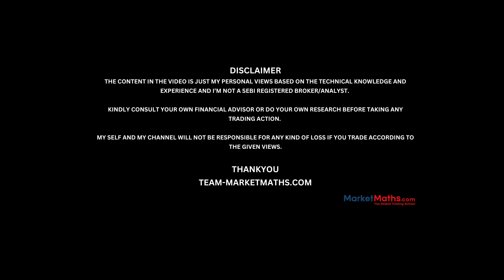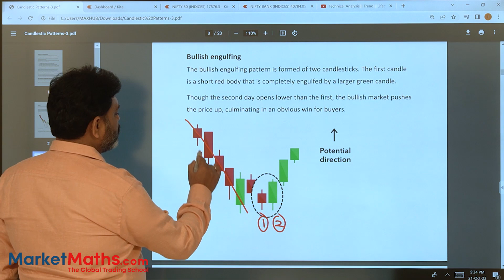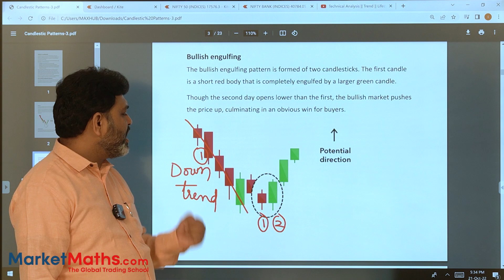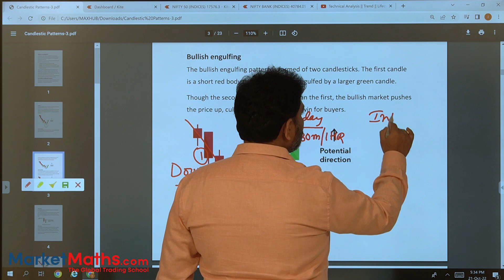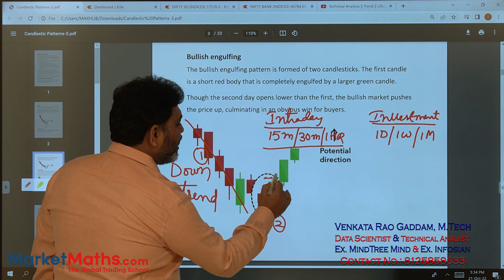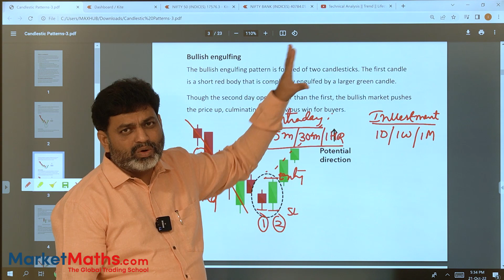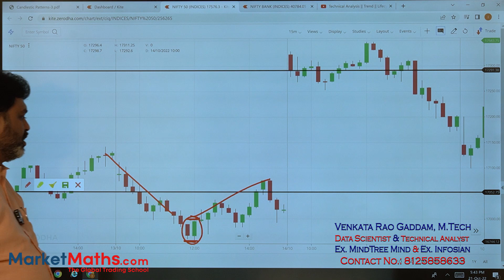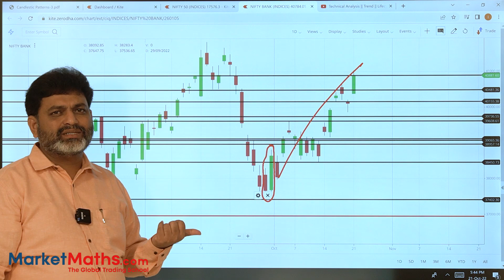Technical Analysis || Bullish Engulfing Pattern || Venkata Rao Gaddam || Market Maths - 5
MarketMaths.com